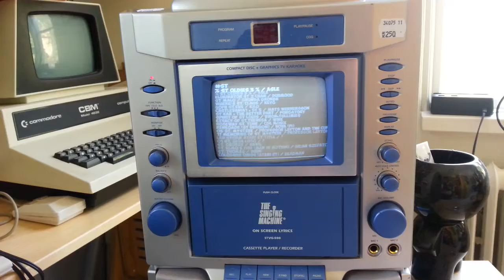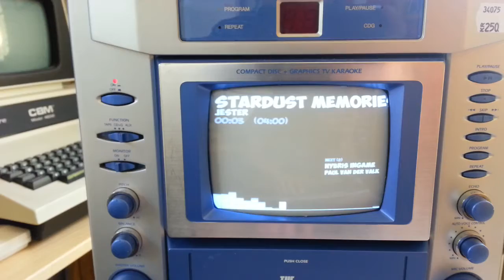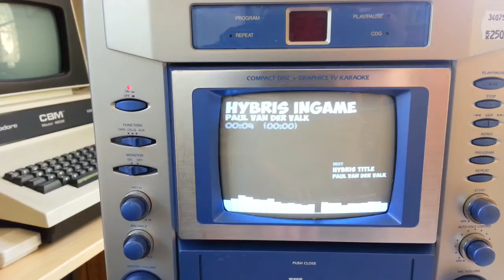Raspberry PI Music player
Console mode, Open GL ES modland etc player with lots of plugins. Using a cheap Karaoke machine I found at 'Myrorna'.
Still lots to do.